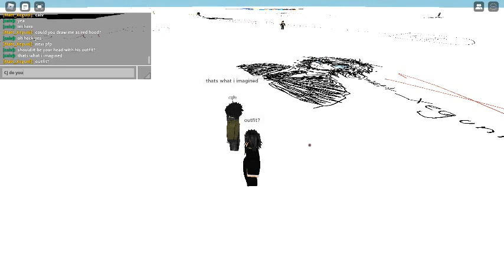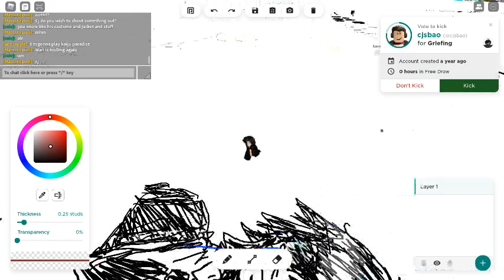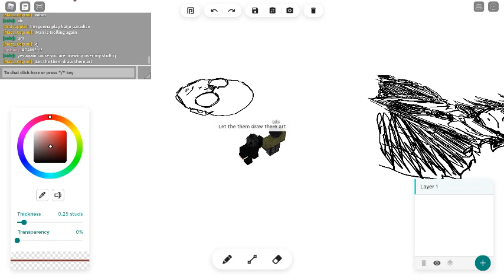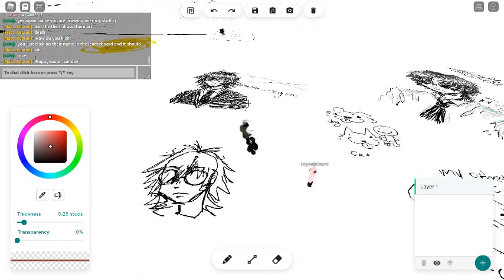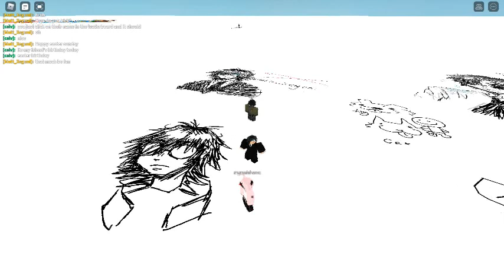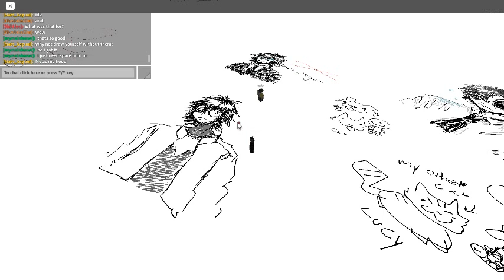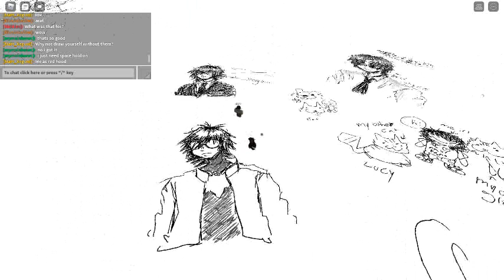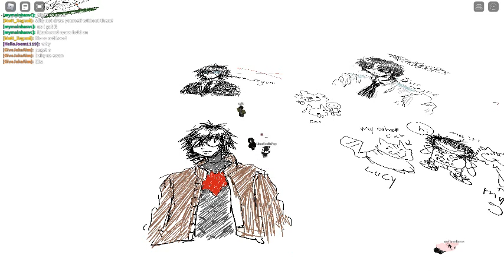:) Part two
small youtuber